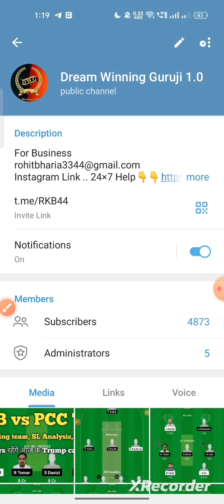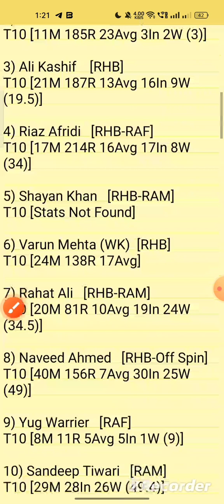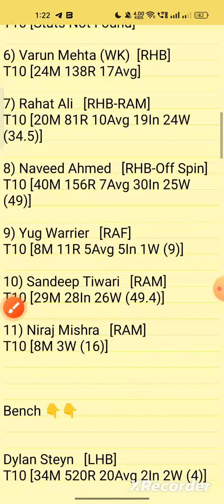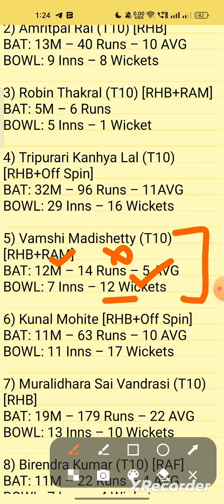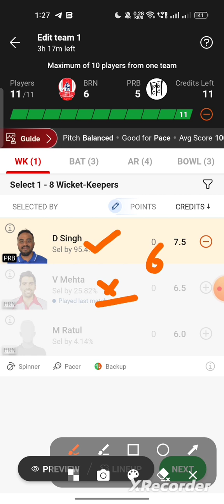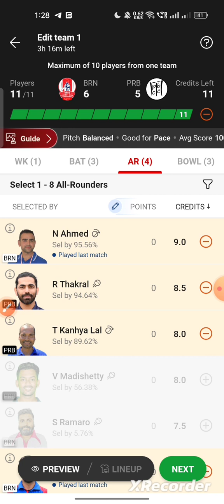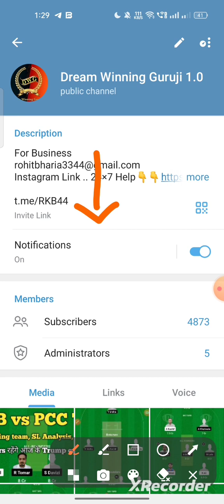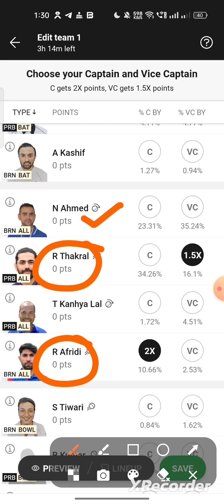brn vs prb dream11 prediction.brn vs prb player stats.brn vs prb scorecard.czechia t10 dream11 team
brn vs prb highlights
czechia cricket team vs cricketer dream11 team
brn vs prb player stats
ecs t10
dream11 t10
dream11 today team
brn prb
brn v prb
brn v/s prb
brn vs prb t10
brn vs prb dream11 prediction
brn vsprb
brnvsprb
ecs t10 dream11 team today
dream11 ecs czechia t10 2023
ecs czechia t10 dream11 prediction,